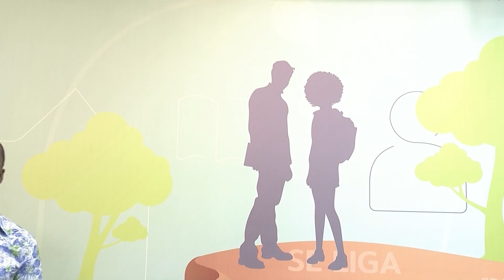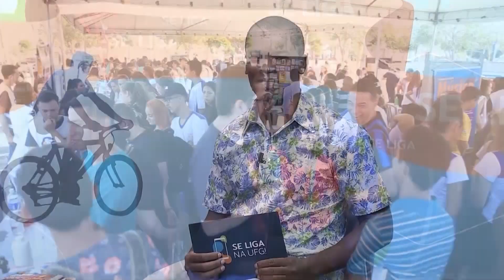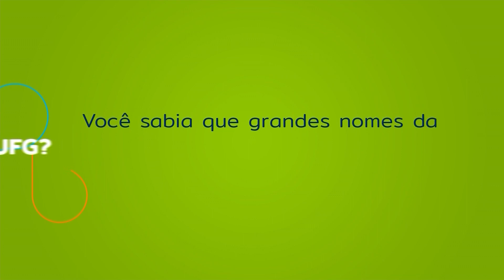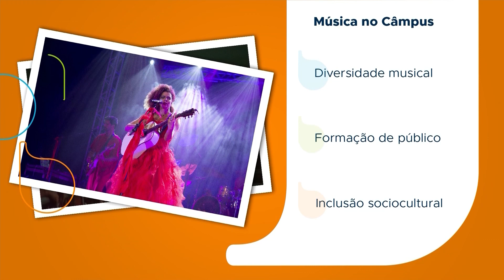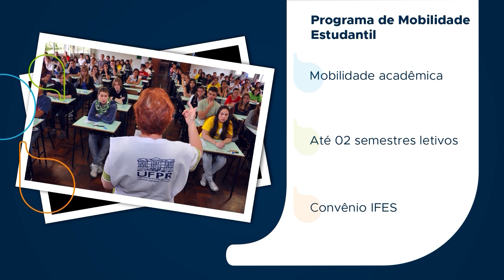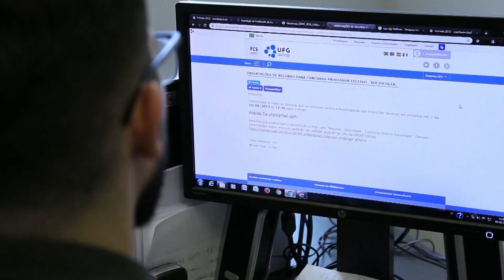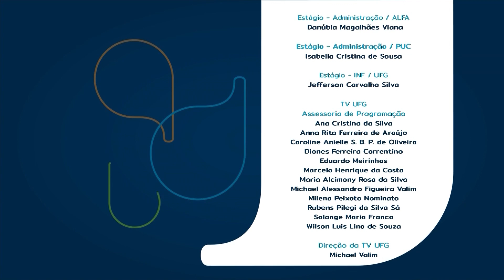Universidade para todos | Se Liga na UFG!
Data de exibição: 26/08/19 - Episódio 143
Tema do episódio: Universidade para todos
Apresentação: Marcelo Pedro
Entrevistados:
- Universidade para todos: Luiz Dourado (professor FE-UFG)
- Espaço das Profissões Itinerante: Janice Lopes (coord. Espaço Itinerante)
- Espaço das Profissões Itinerante: Fábia Duarte (Col. Nª Srª de Lourdes)
- Espaço das Profissões Itinerante: Alfredo Vaz (Col. Edmundo Rocha)
- Espaço das Profissões Itinerante: Andrelisa Jesus (Prof. IESA-UFG)
- Vida no Campus: Ramon Pereira Ataide (servidor UFG)